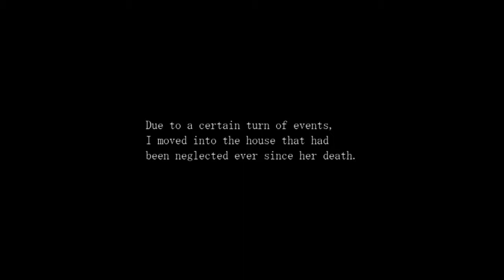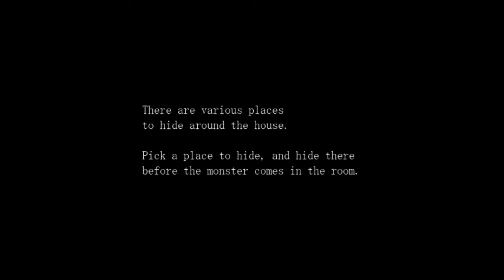Paranoiac - Part 1 | Squishy Monster!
Hello everyone! Welcome to Let's Play Paranoiac! Paranoiac is another horror rpg, but that's all I know about it. If you want to see more of the videos I do, hit Subrcibe! Also, Share with friends and family, it helps!